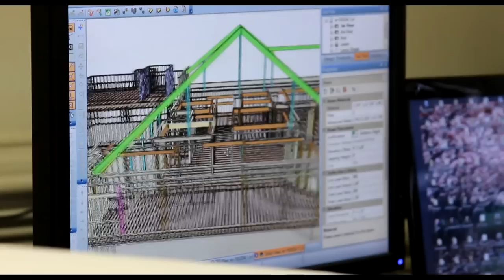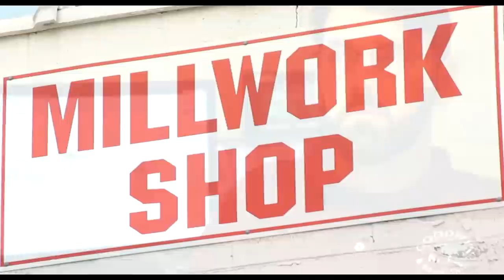At R.C. Goodwyn and Sons, service still matters.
R. C. Goodwyn came to Powhatan county from Chesterfield in 1929 and established a sawmill with his brother Arthur. The original tract known as Hatcher Plantation had 1100 acres of farmland and grown timber. With a few mules, a truck and a portable sawmill he made his start. Some years later R. C. known as (Dick) bought out his brothers part of the company and with the six children he and his wife Mary raised, he farmed the property and worked the sawmill. Through the years all of his sons and daughter worked in the business and even to this day grandsons and great-grandsons work for the business. Although the sawmill days have long gone the business has diversified into a multi-faceted operation to include not only building supplies and millwork but also hardware, plumbing, electrical supplies as well as a dumpster business.

 As the years have passed R. C. Goodwyn's still prides itself in being a hands on service oriented operation to deliver the best up to date products at the most competitive prices.

This video is from our submission to the 2013 Small Business, Big Game contest.